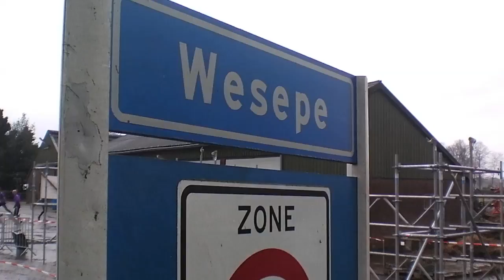Survivalrun Wesepe 2015 - BSC - Jurrian